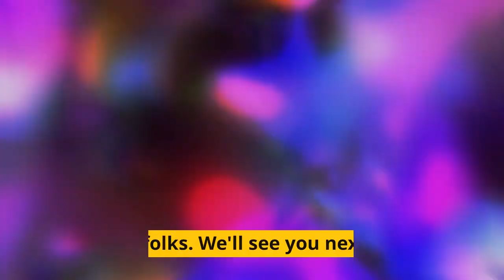💫🔮 Federal Reserve & Lunar Eclipse Showdown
Want to know what is the future outlook for the Federal Reserve?  How will the lunar eclipse affect markets?  Watch this video to find out!

●▬▬▬▬🕰Timestamps🕰▬▬▬▬●

0:00 Crypto Market Podcast with Toby
0:18 Lunar Eclipse, Federal Reserve, Russia vs Ukraine
0:40 Impact of financial markets on Lunar Eclipse
0:59 1st Tarot Card Reading:  10 of Cups
2:37 2nd Tarot Card Reading:  Emperor
3:42 Federal Reserve Interest Rate Decision
4:12 Jerome Powell Visualization
5:11 Impact of Fed's decision to raise interest rates on markets
5:35 1st Tarot Card Reading:  King of Pentacles
7:08 2nd Tarot Card Reading:  Victory
7:40 Notorious Bill's Analysis
8:12 Toby's analysis of inflation
8:41 Fear of inflation & fear of the Fed
8:59 Russia vs Ukraine
9:29 Tarot Card Drawings:  Past, Present, & Future
9:40 1st Tarot Card Reading:  10 of Coins
10:27 Wheat, oil, commodities, & money
10:46 2nd Tarot Card Reading:  Knight of Pentacles
11:06 Notorious Bill's Analysis of wheat, gold, money, commodities, & war
11:51 3rd Tarot Card Reading:  Queen of Swords
13:43 China vs Taiwan:  What's next?
14:50 1st Tarot Card Reading:  Knight of Pentacles
15:52 2nd Tarot Card Reading:  Queen of Swords
16:20 3rd Tarot Card Reading:  Ace of Wands
16:41 Notorious Bill's Analysis of China, Bitcoin, & U.S.
17:00 Toby's analysis of cards drawn
17:30 Crypto Market Podcast Wrap Up
17:49 Toby's analysis of geopolitical conflict
18:31 Disaster news sells
18:54 Outro

●▬▬▬▬Socials▬▬▬▬●